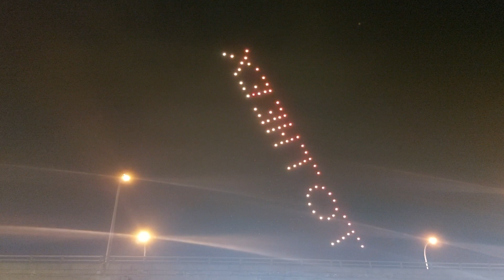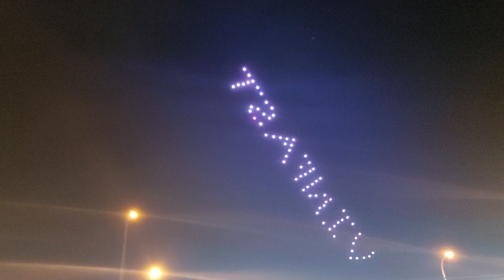Drone Light Show! part 1